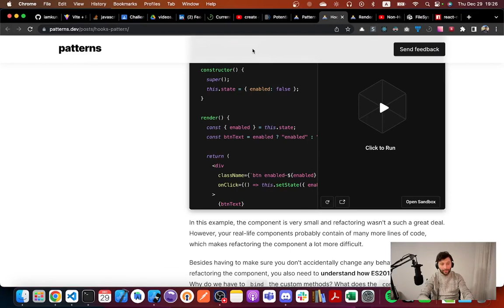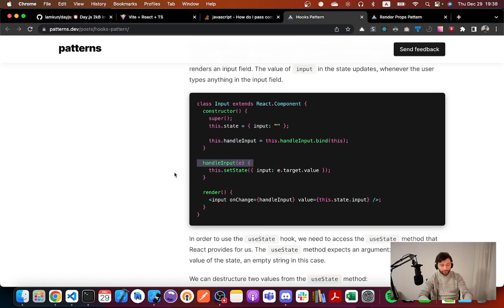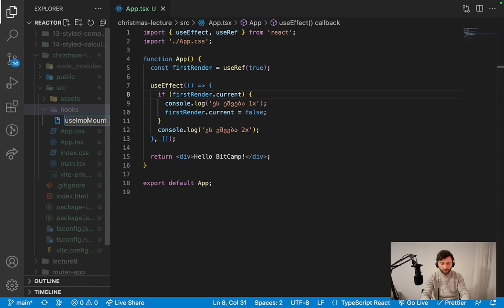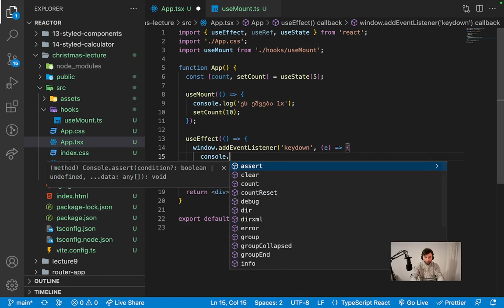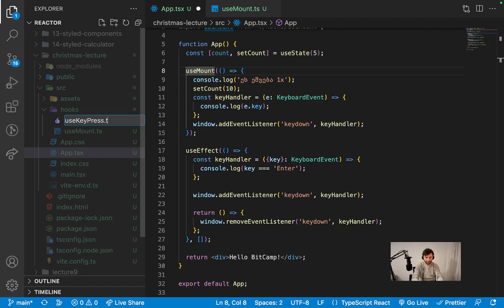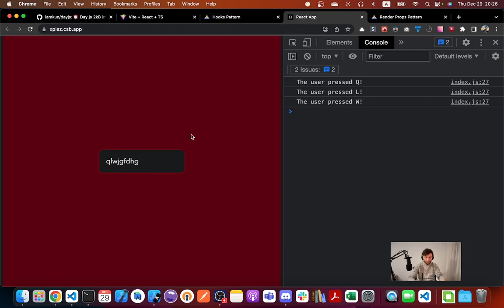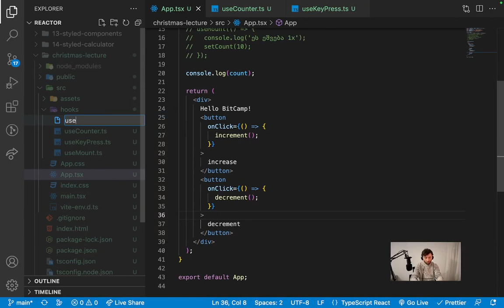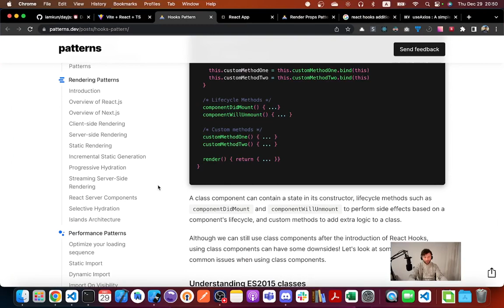შეხვედრა - Custom Hooks | BitCamp Reactor